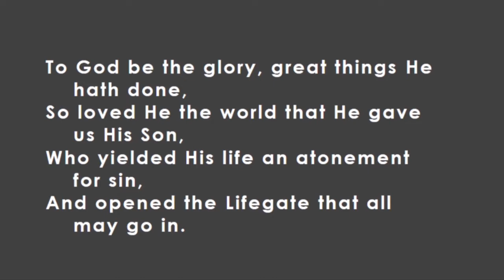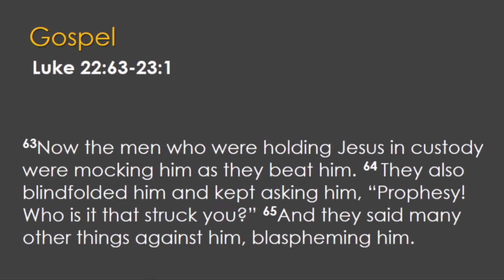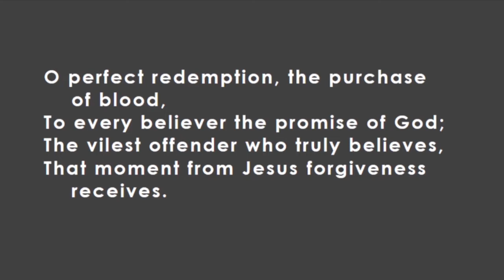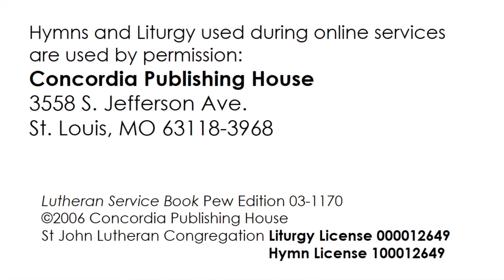Lenten Midweek Worship from March 23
This is the 4th Lenten sermon in our theme "You Meant it for Evil; God Meant it for Good". We have been examining the Passion of Jesus as told in Luke's Gospel with the help of sermon's developed by Dr. Jeffrey Gibbs. This week we find Jesus on trial before the Sanhedrin, the Jewish ruling council at the end of Luke, chapter 22. They say that justice should be blind, but this is a different kind of blindness in the council. What will your reaction be when you witness people acting with such blind ignorance?